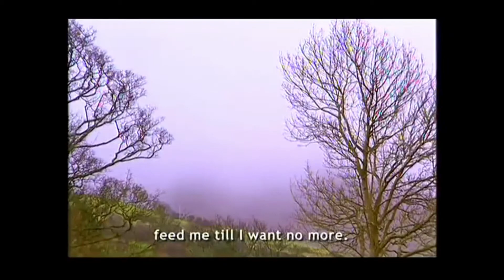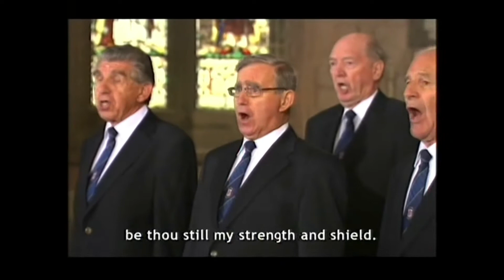Pentecost 6 2021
Buchlyvie and Gartmore Parish Churches 6th Sunday after Pentecost